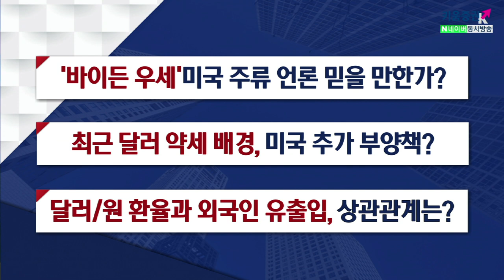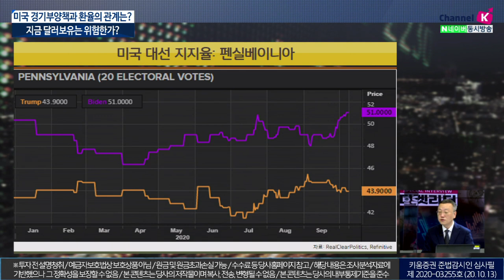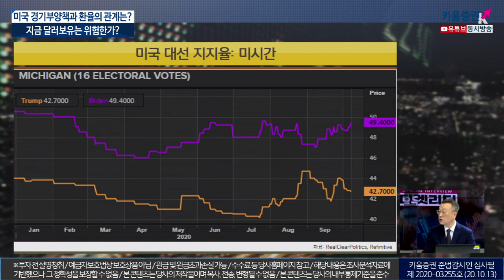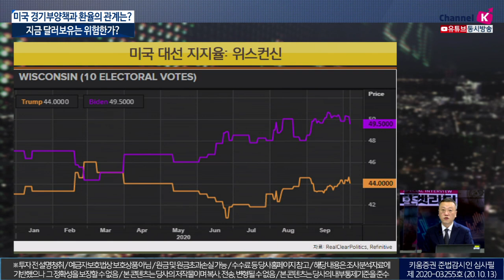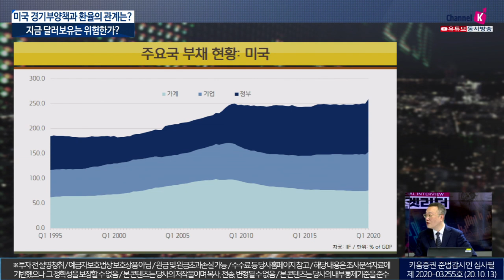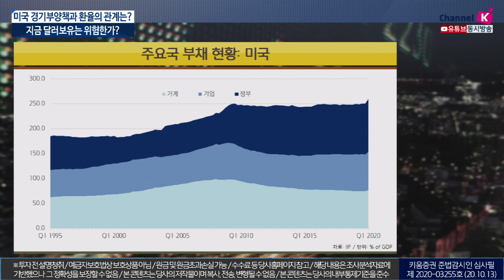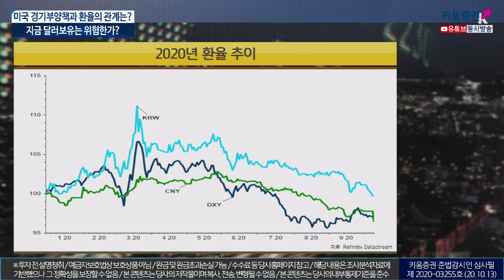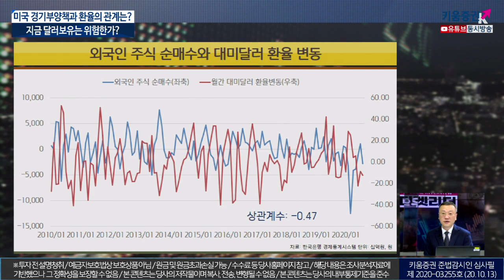미국 경기부양책과 환율의 관계는...지금 달러보유는 위험한가?​(이진우의 마켓리더.시장분석/with.주현수 한국금융연수원 교수/20.10.13)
1. '바이든 우세' 미국 주류 언론 믿을 만한가?
2. 최근 달러 약세 배경, 미국 추가 부양책?
3. 달러/원 환율과 외국인 유출입, 상관관계는?
이진우 GFM투자연구소장, 주현수 한국금융연수원교수
「좋아요」와 「구독」잊지 말고 눌러주세요